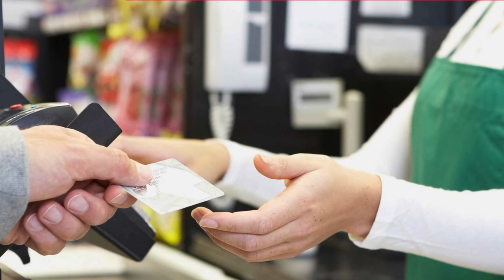।। কর্তব্য বনাম ভক্তি ।। দেবর্ষি শ্রীবাস দাস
আমাদের সাথে থাকার জন্য আপনাদের ধন্যবাদ। বাংলা ভাষায় শ্রীল প্রভুপাদের শিক্ষা প্রচার ও বিস্তারে আমরা প্রতিজ্ঞাবদ্ধ। তাই, আমাদের সাথেই থাকুন। এই প্রচার কার্যক্রম আমরা কিভাবে আরো এগিয়ে নিতে পারি সে ব্যাপারে আপনারা আপনাদের মূল্যবান পরামর্শ দিয়ে আমাদের সহযোগিতা করতে পারেন। আপনাদের সকল প্রকার পরামর্শ ও মন্তব্য সাদরে গ্রহণীয়। হরে কৃষ্ণ।